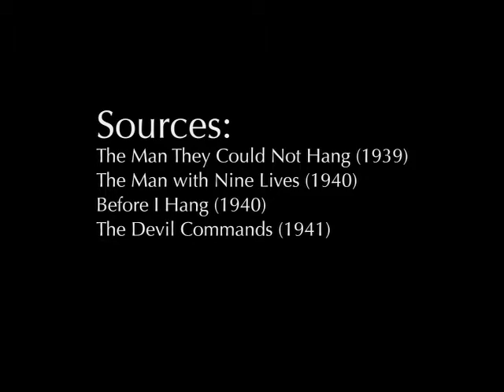Boris Karloff - Frontier Psychiatrist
Starting with The Man They Could Not Hang, Columbia released four mad scientist films starring Boris Karloff in an eighteen-month period between 1939 and 1941. The other films in the series were The Man with Nine Lives, Before I Hang, and The Devil Commands. As a tribute, I created a short video to illustrate the general shared tone of the films and their similarities in structure, casting, theme, and direction.

The music is The Avalanches' Frontier Psychiatrist, a song constructed from clips and samples from previously recorded materials. I picked this song in particular because it calls attention to the fact that the Columbia Mad Scientist series was itself constructed from "used" parts, taking elements from Karloff's past successes in films like The Man Who Changed His Mind, The Invisible Ray, and even The Walking Dead.